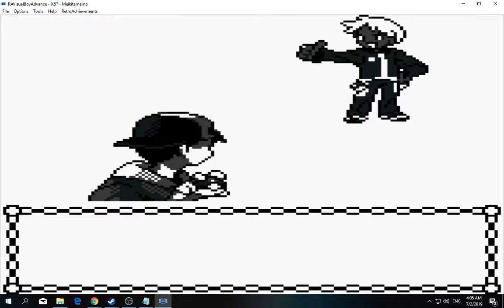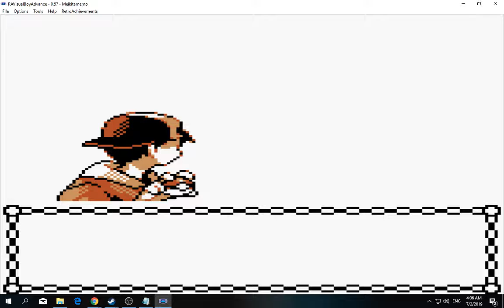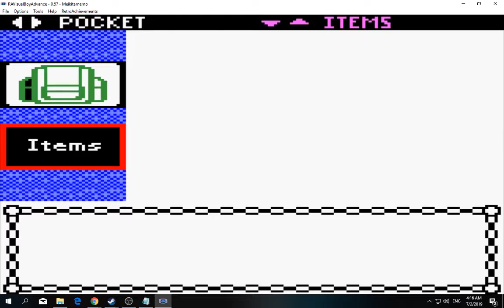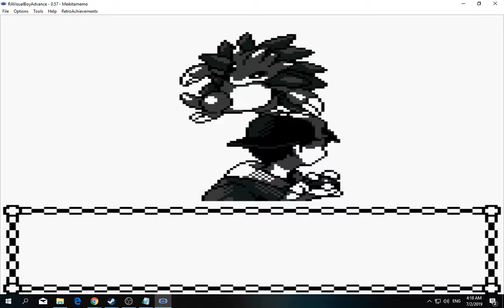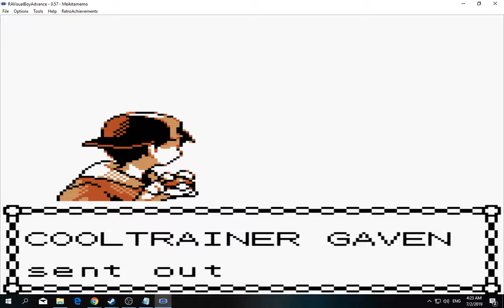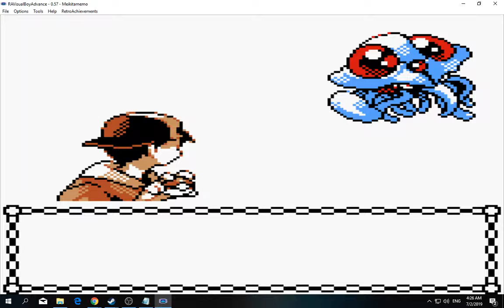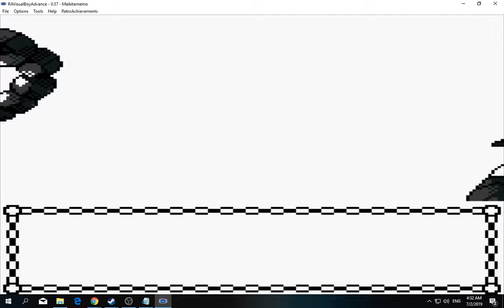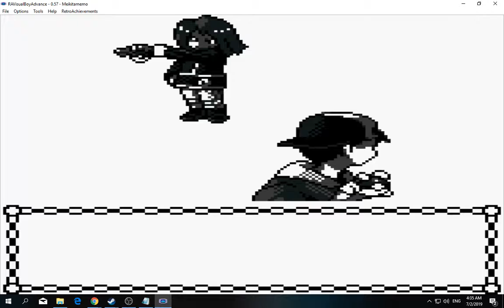[1/3] Pokemon: Gold - Episode 35 [NC]